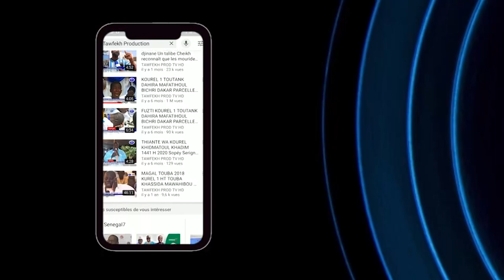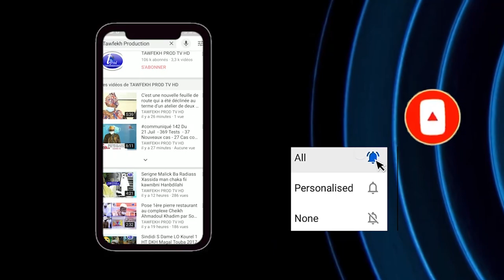50 MILLIONS AUX FAMILLES DES VICTIMES PAR SERIGNE MOUNTAKH MBACKE ETAPE 8 ET 9